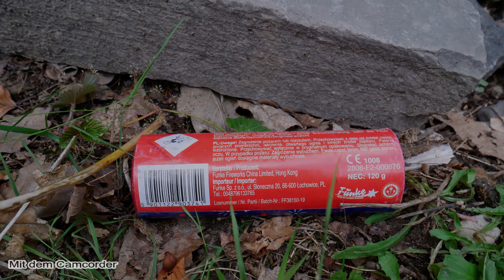FUNKE - RIESEN FONTÄNE NR.2 (AN SILVESTER 2020/2021) TOP!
An Silvester 2020/2021 war es zwar alles anders, was mir und vielen sehr weh tat...Dennoch testete ich einige Artikel.So auch die Funke Riesen Fontäne Nr.2. Ich finde alle 4 Top und klasse! Die 2 Fotos vorm Video stammten noch aus dem Jahre 2020 wo ich alle 4 Fontänen im Hochzeitsfeuerwerk verbaut hatte. Das ich diese auch wirklich an Silvester gezündet habe sieht man auch im Video Mein Silvesterfeuerwerk 2020/2021! Vielen Dank hier für auch nochmal an Zündlicht_7-4-7-0 (Mario) der mir diese Fontäne als Überraschung geschenkt hatte.
Besucht ihn doch auch mal und lasst ihm ein ABO da.

Hier die Daten:

Kaliber - -38mm
Film Entfernung - 10m Camcorder
Preis - ca ab 4€ (Top!)